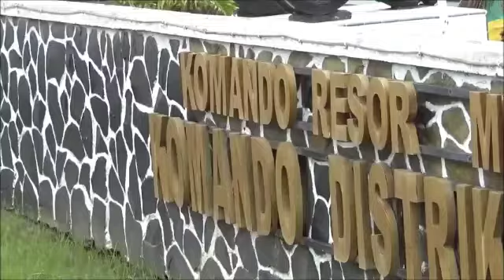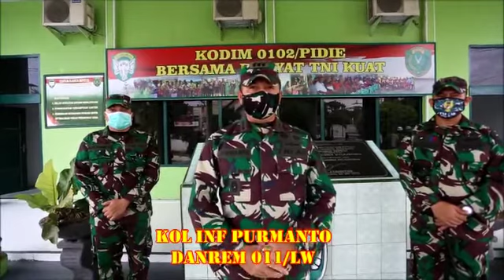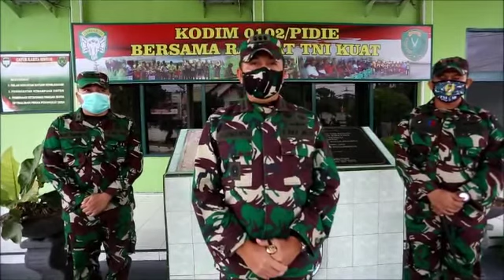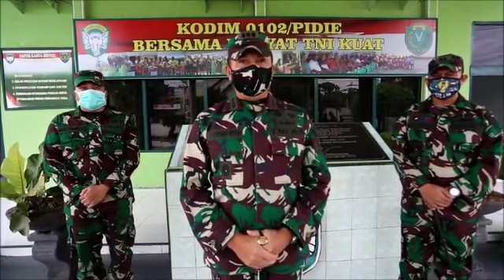Sidang Penjatuhan Hukuman Disiplin Penyalahgunaan Medsos Kodim 0102/Pidie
Serda K (36 th), Prajurit TNI AD  dinas di Kodim 0102/Pidie Korem 11/LW Kodam Iskandar Muda menjalani sidang penjatuhan hukuman disiplin, yang dipimpin oleh Komandan Kodim 0102/Pidie Letkol Arm Wagino S.E sebagai Atasan yang Berhak Menghukum (Ankum) di Makodim Pidie, Rabu (20/05/2020).
ㅤㅤㅤㅤㅤㅤ
ㅤㅤㅤㅤㅤㅤ
Dalam hal ini, yang bersangkutan telah diduga melanggar Undang-undang RI Nomor 25 tahun 2014 tentang Hukum Disiplin Militer (HDM), Peraturan Panglima TNI nomor 44 tahun 2015 tentang Peraturan Disiplin Militer, Kode Etik Militer (Sapta Marga, Sumpah Prajurit dan 8 Wajib TNI).
ㅤㅤㅤㅤㅤㅤ
Sebagai prajurit TNI AD, Serda K juga dinyatakan tidak melaksanakan beberapa perintah yang telah dikeluarkan antara lain Surat Telegram Kasad Nomor ST/3029/2018 tanggal 1 November 2018 dan Surat Telegram Kasad Nomor ST/66/2020 tanggal 20 Januari 2020 tentang pelarangan anggota TNI baik jam dinas maupun diluar jam dinas untuk menghindari penyalahgunaan penggunaan medsos yang dilakukan oleh anggota TNI AD maupun  keluarganya.